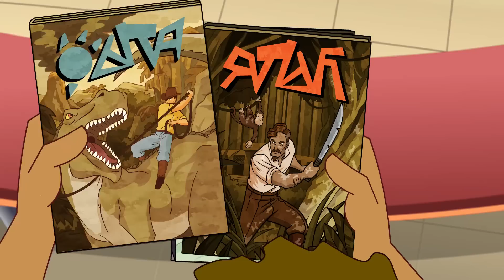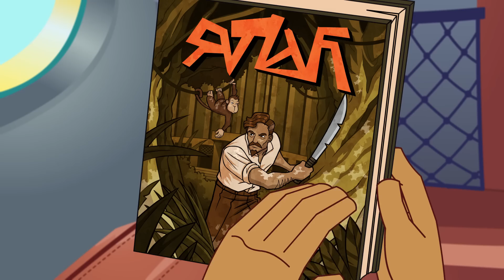O Spinner Tira Tudo | @Supa Strikas em Portugues | Desenhos Animados de FUTEBOL em Português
00:00 - "O Spinner Tira Tudo"
Quando Shakes convence Joe Legal a capturar os seus movimentos para um novo videogame, o treinador do Nakama FC, Ura Giri, descobre os segredos da técnica de rotação do extremo. Sentindo-se responsável. Shakes prepara-se para corrigir a situação. E ele logo recebe ajuda da fonte mais improvável - o jogador de tênis de mesa número 1 do mundo!

20:31 - "Tropeçar na selva"

Quando North Shaw e Blok são dominados pelo Don Aldo de Palmentieri, sua confiança atinge o fundo do poço. Então, o treinador envia-los para reagrupar num hotel isolado na Amazônia, antes do retorno ao Rio. Mas quando o Norte percebe que eles podem estar perto de um mítico Estádio Perdido na Selva, a sua sessão de construir confiança torna-se uma expedição perigosa!